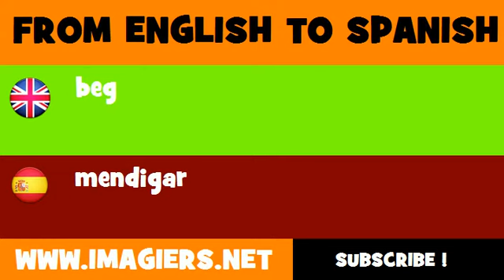FROM ENGLISH TO SPANISH = beg